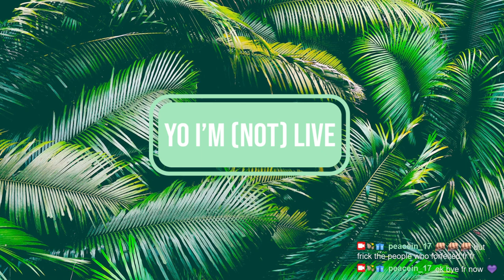2/8/22 I WANNA BE THE VERY BEST - Veteran Rank Pokemon Unite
Time Stamps
00:05:05 Intro then Gameplay